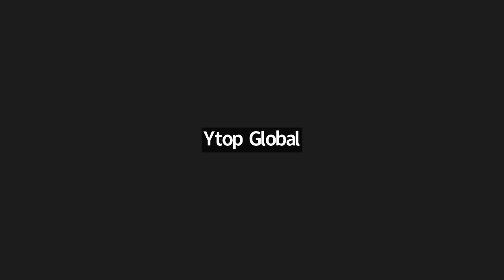EMOTIONAL INTELLIGENCE: HANDLING STRESS WITHIN AND WITHOUT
Abisoye Ajayi took us on a journey of stress management, Emotional intelligence is an important qualification for every successful man.
It involves how one is able to stand strong, through and true on the journey to success. We know how important this is and that's why tonight's warrior meet will be centred on that.

Have you been seeking to maintain or improve your emotional health? Do you seek knowledge on how to handle stress?